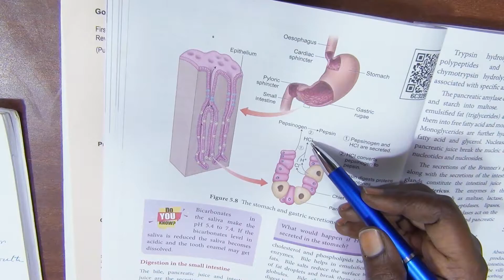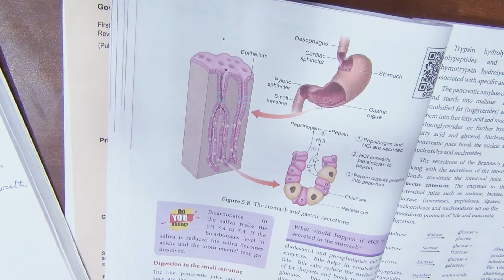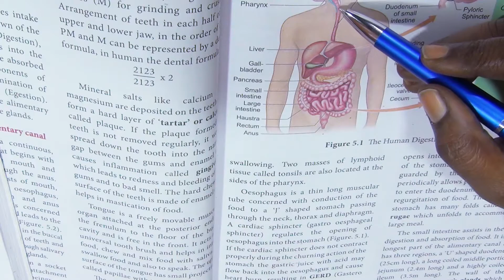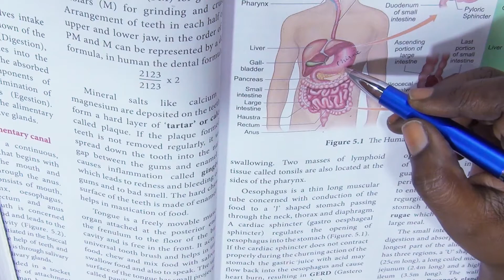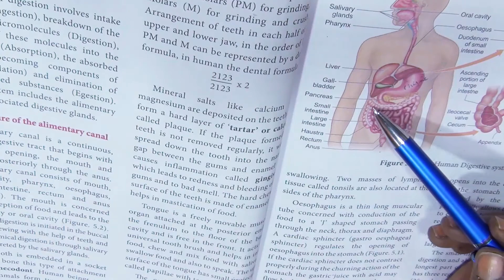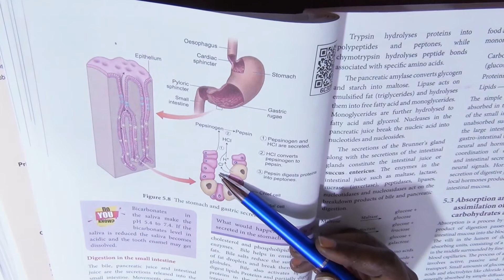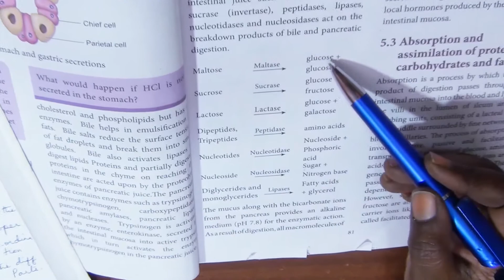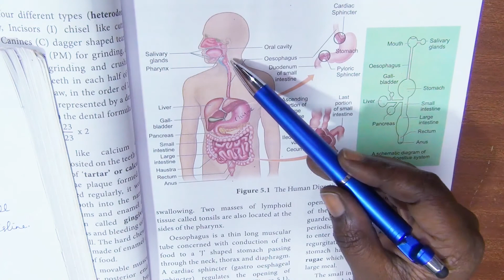Std Xl Unit 5 Digestion in Buccal Cavity Stomach/Small Intestine Part 4Tamil & English NEET series